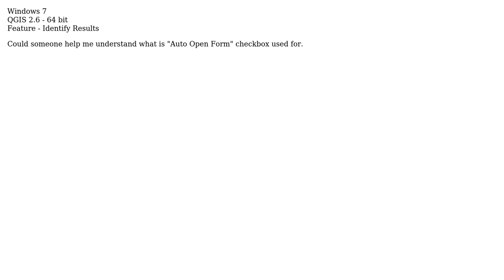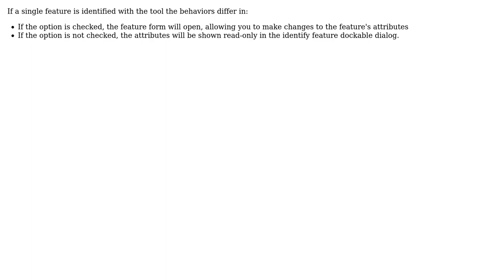GIS: What is the "Auto Open Form" checkbox used for? (2 Solutions!!)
GIS: What is the "Auto Open Form" checkbox used for?

With thanks & praise to God, and with thanks to the many people who have made this project possible! | Content (except music & images) licensed under CC BY-SA | Music | Images & others | With thanks to user underdark user PKG user Matthias Kuhn user Kadir Sahbaz user CVbuzon and the Stack Exchange Network Trademarks are property of their respective owners. You are responsible for your own actions.